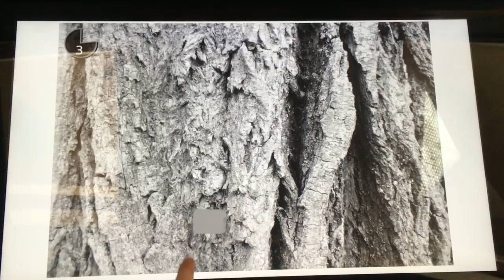FoAM Kernow's Dazzlebug citizen science installation at the Eden Project